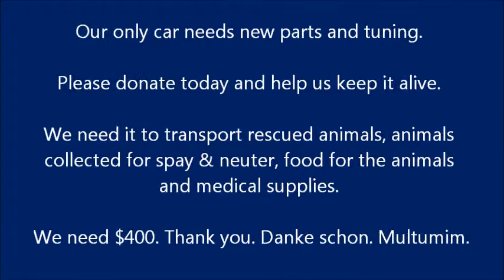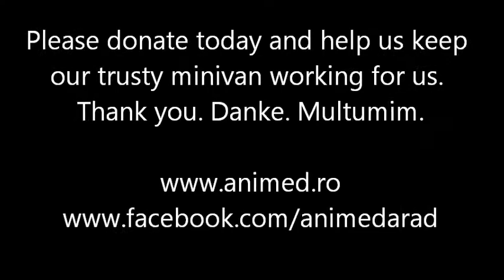Animed Arad's minivan at work